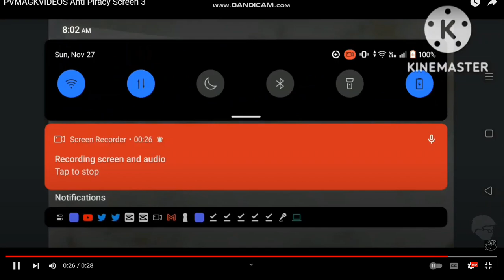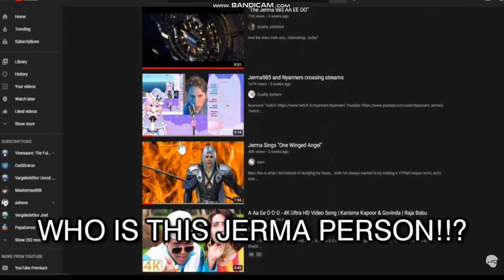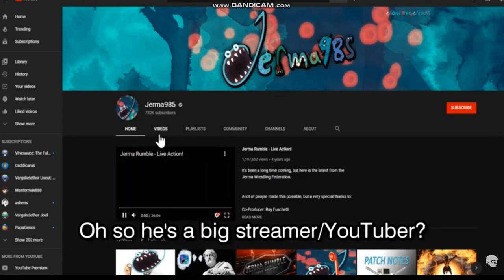AGKVX Episode #32: AGK Watches The Rat Movie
Leopold is bored  and doesn't know what to do. So he randomly goes on Youtube types in a few vowels and comes across something legendery out of the golden Mayan treasure.

Please for the love of god checkout Jerma985, I know this video is a fake satire parody on his reaction to one of his greatest movies ever made on the internet.